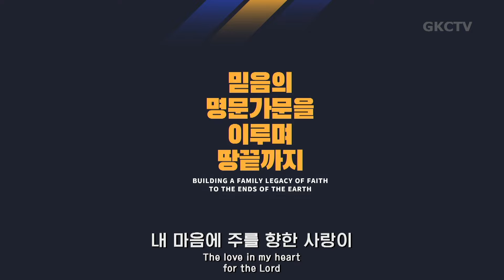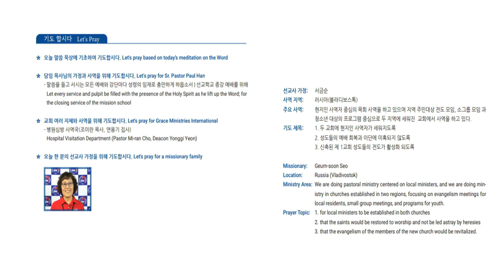[은혜한인교회] 일천번제 특별새벽기도 081224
" 할례는 마음에 할지니 "
• 로마서 2:17-29
• 안영식 목사

GRACEMI.com | GKCTV.com
은혜한인교회 Grace Ministries International